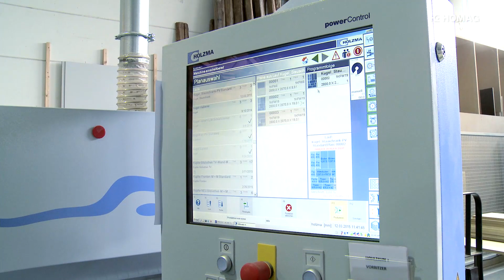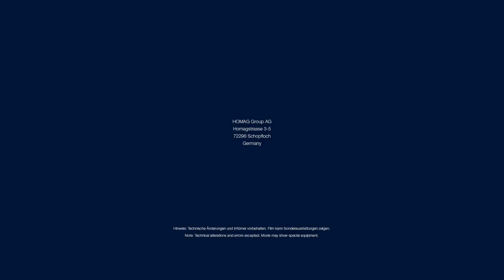HOMAG SAWTEQ B-130 Plattenaufteilsäge im Einsatz bei Pangerl & Voith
Im Video sehen Sie die HOMAG SAWTEQ B-130 im Einsatz bei Pangerl & Voith in Regensburg. Ein Interview mit Stefan Pangerl.

Abbildung zeigt Prinzip. Optik, Funktion und Verfügbarkeit kann baureihenabhängig variieren. Video zeigt u. U. weitere Sonderausstattungen. Bitte fragen Sie Ihren Verkäufer.

Mehr Informationen...